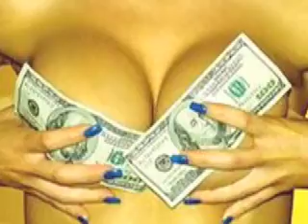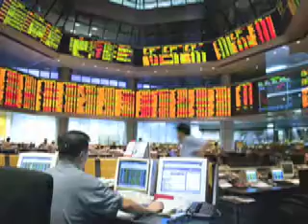Money costs too much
Live recording of the trailer park profits song "Money costs too much."

 Ryan Titus on guitar and vocals, Kevin Pentalow on drums.